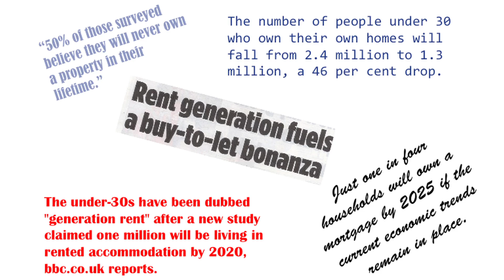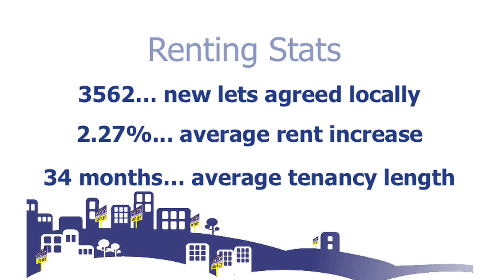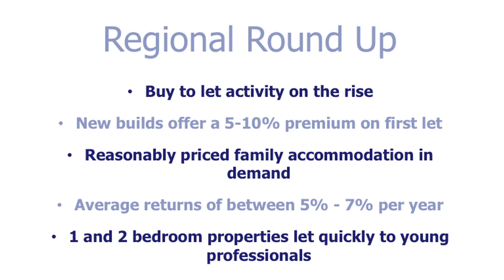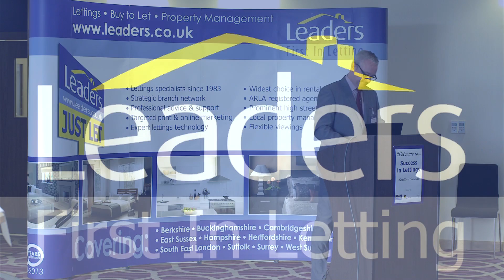Lettings Market Update for Sussex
Senior branch manager, David Thorne, for local letting agents Leaders gives an update on the lettings market across Sussex. With more demand for rental property from tenants across Sussex this has led to both an increase in rental values and the average length of tenancy. David, explains some of the key points for landlords to be aware of within an overview of the most popular property types from some key locations across the county.